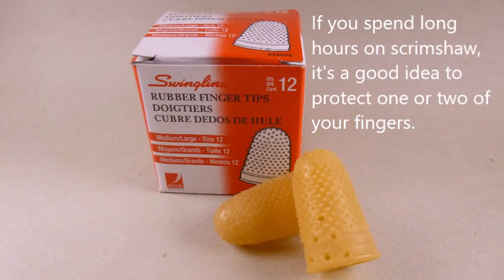Scrimshaw Steps by Adams - Chimpanzee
Chimp scrimshaw on Ancient Mammoth ivory.